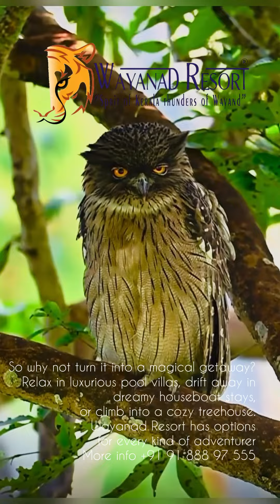World best tree house, like houseboat on tree with Glass bridge on Wayanad Resort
Discover the epitome of luxury amidst nature at the Wayanad Resort Tree House, an unparalleled masterpiece that stands as the world's finest arboreal dwelling. Nestled over 2500 feet above sea level, this tree house offers a breathtaking view of the surrounding forest and is strategically located in Wayanad Resort near Wayanad's major attractions, including Edakkal Caves, Phantom Rock, Ambalavayal Museum, Karapuzha Dam, Wayanad Wildlife Sanctuary, Arattupara Viewpoints, Soochipara Waterfalls, Pookode Lake, and the adjacent Cheengeri Hills.

What sets the Wayanad Resort Tree House apart is its innovative design, resembling a houseboat elevated on three trees, featuring the world's first tree house with glass bridge on the pathway. Immerse yourself in a unique and unforgettable experience that includes wildlife safaris and various activities offered by Wayanad Resort.

Key features of the Wayanad Resort Tree House:

1. Location:
   - Altitude: 2567 feet above sea level
   - Luxurious amenities, including a glass bridge, make it the world's first houseboat on a tree with a breathtaking forest view.

2. Accommodation:
   - Modern luxury retreat with 2 bedrooms accommodating up to 4 guests
   - Access to pool, gym, spa, sauna, glass bridge, and safari
   - Private dining experience with a unique tree root boat table
   - Two private bathrooms with hot/cold showers and western toilets
   - Safe lockers for phone and mini-bar
   - Stunning light views with rental and chinmi lights
   - Bird's nest cocktail and sleeping views of the sky
   - Vertical garden for private dining with skylights
   - Candlelit dinner on the houseboat
   - Customized flag welcome
   - Amenities include Wi-Fi, 32-inch LED TV, music system, and 24-hour hot/cold water

3. Additional Information:
   - Climbing stairs and pathways are easily accessible
- Price range varies from budget-friendly to luxurious; set your budget before exploring

Embark on an unforgettable adventure with the Wayanad Resort Tree House, where luxury meets nature seamlessly. Find your perfect treehouse retreat and create lasting memories.

BudgetFriendlyLuxury: Plan Your Stay
💰 Prices range from budget-friendly to luxurious.